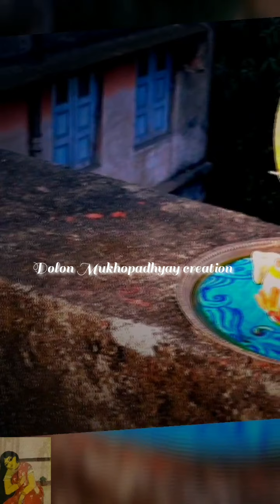shree||How to make Shree for Bengali wedding and puja ||শ্রী সৃষ্টির নিয়মাবলী, হাতে তৈরি বিশেষ শ্রী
বহুদিন পর ফেরা চেনা বৃত্তে. রইল শ্রী সম্পর্কে বেশকিছু তথ্য এবং পারিবারিক নানা অনুষ্ঠানে আমাদের হাতে তৈরি বেশ কয়েকটি শ্রী...ভালো থাকার শুভেচ্ছা সকলকে🙏

**শ্রী সৃজনে---পুলক মুখোপাধ্যায়-দোলন মুখোপাধ্যায়
**সনাতনী শ্রী --- কমলা দে